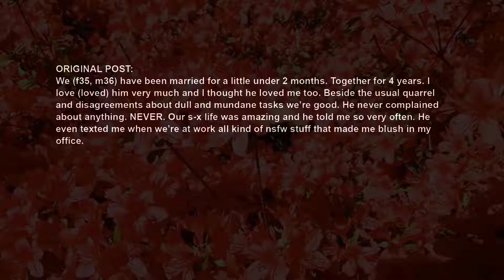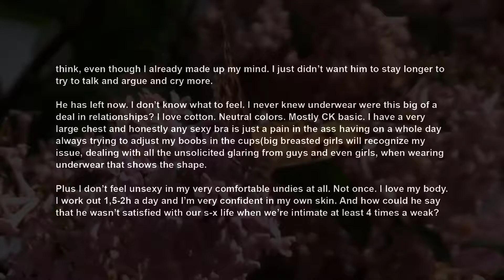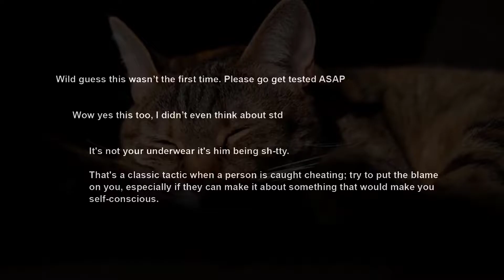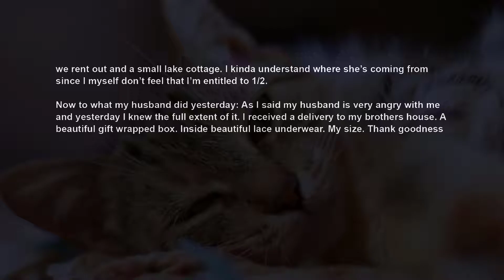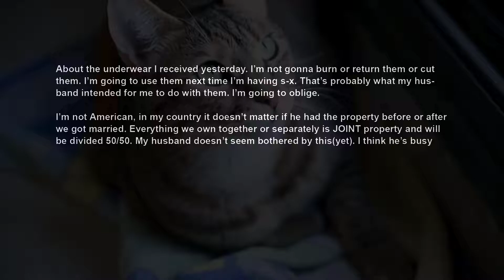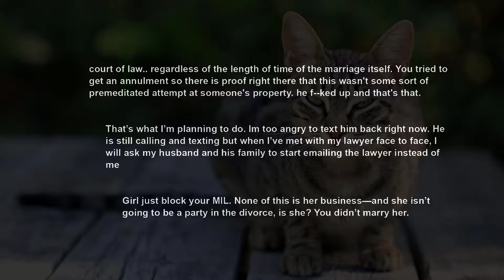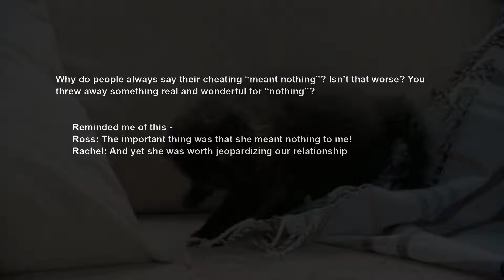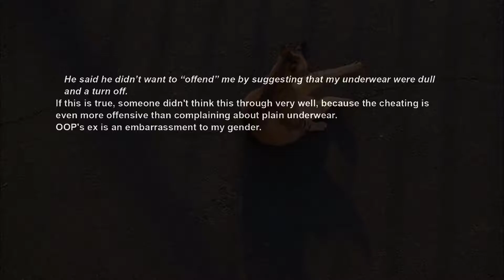UPDATE Husband Claims He Cheated Because I Never Wear Sexy Underwear RELATIONSHIP ADVICE